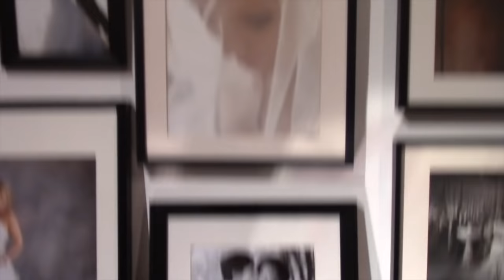How To Look Your BEST In Photos | Couples, Corporate, Glam PHOTOSHOOTS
Today I'm sharing my tips for looking your best in photos. I show you how to prepare for and pose during three different types of photoshoots: couples, corporate, and glam. I hope these tips help you feel confident and comfortable the next time you are photographed.

(Let him know I sent you!)

Black dress from All Things Boss Lady Couture 701 West Gray, Houston, TX 77019